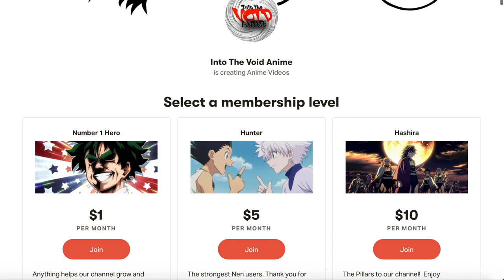Fire Force S2E8 "Smoldering Malevolence" Reaction and Discussion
Shinra hears a voice via an Adolla Link. Scop tells the team about a mysterious woman in black robes that taught him how to speak, and who repaired the Tabernacle. The teams search for answers get derailed as they meet some intelligent infernals!